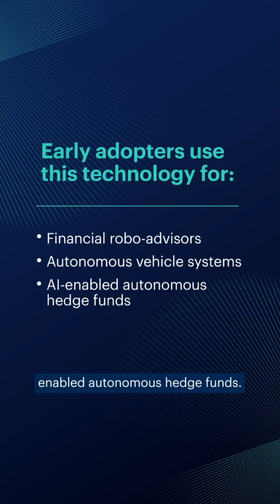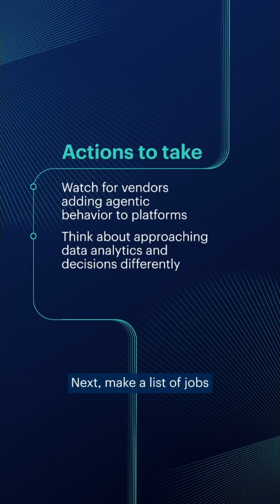Agentic AI and the Top Tech Trends for 2025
The 2025 Gartner Top 10 Strategic Technology Trends will help you set a path forward to anticipate and prepare for future success. Hear Distinguished VP Analyst break down agentic AI, including steps to take, and introduce the other trends to know for the year.